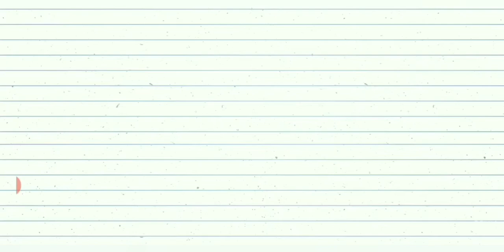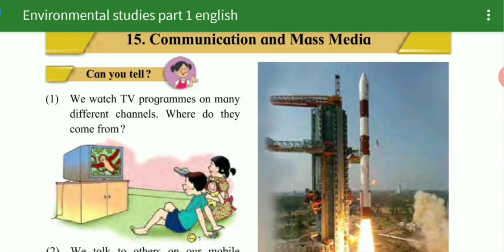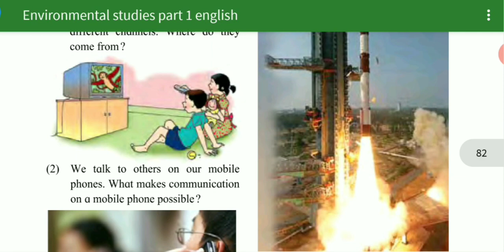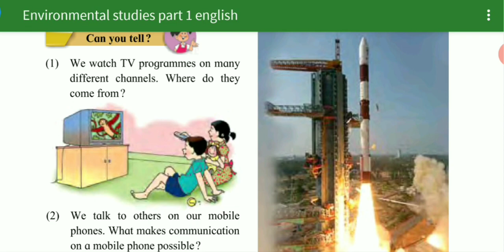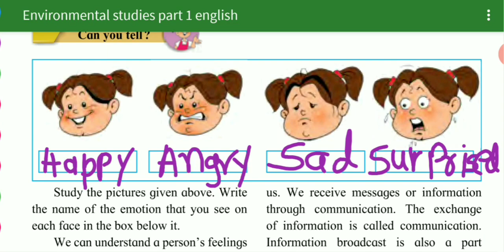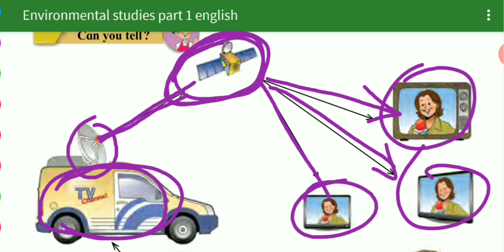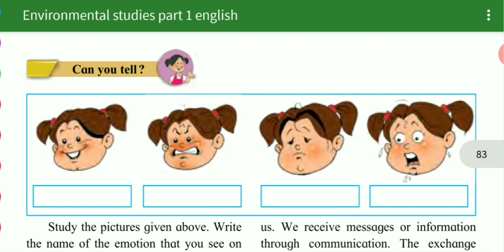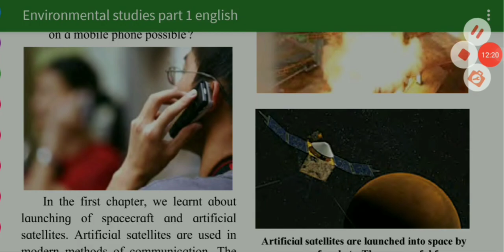5Th std evs lesson no 15 COMMUNICATION & MASS MEDIA (PART 1)maharashtra board english med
5Th std evs lesson no 15 COMMUNICATION & MASS MEDIA (PART 1)maharashtra board english med